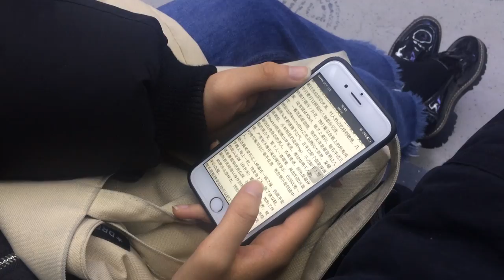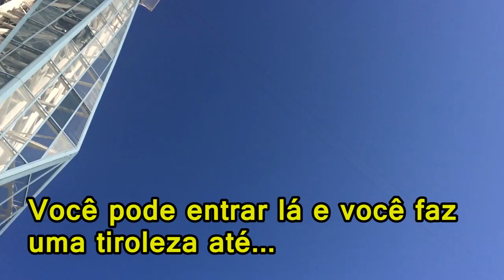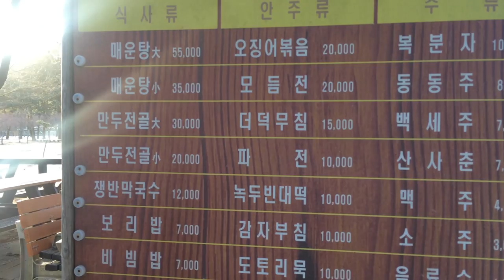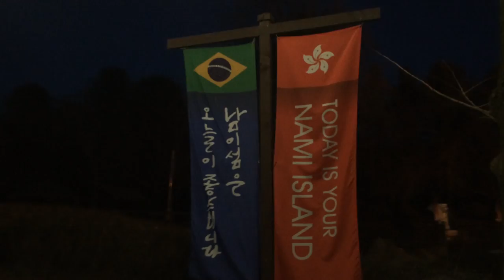VLOG: Passeio pela Ilha Nami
A legenda ficou enorme, né?! Pro próximo vídeo eu ajeito!